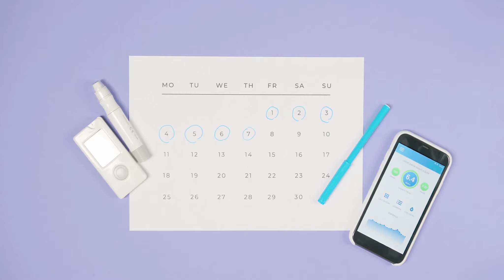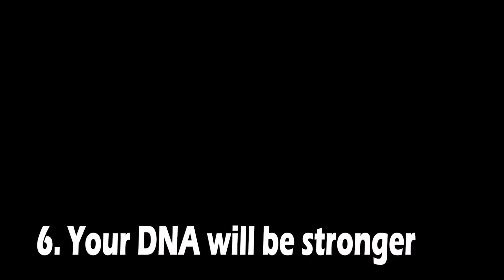9 Hidden Benefits of Coffee | How 1 Cup Of Coffee Can Change Your Life | Effects of Coffee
9 Hidden Benefits of Coffee | How 1 Cup Of Coffee Can Change Your Life | Effects of Coffee

In this video, I will explain the benefits of coffee. What are it effects of coffee on your health. There are numerous health benefits of black coffee. There are some side of coffee in females are also discussed in this video. We through example explained the benefits of coffee for weight loss, and the brain. Most important, effects of coffee on pregnancy are specially kept in focus.